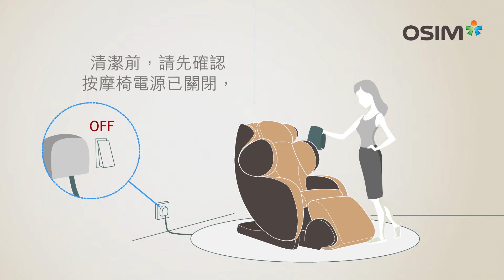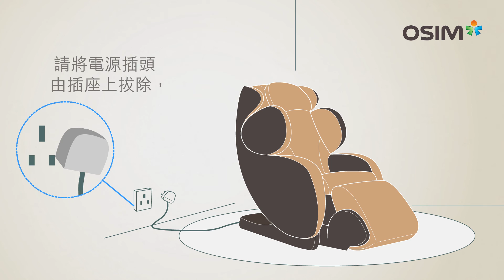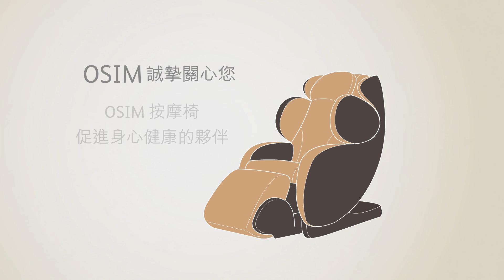OSIM 按摩椅使用教學- 保養篇